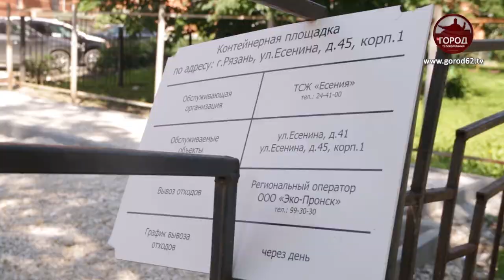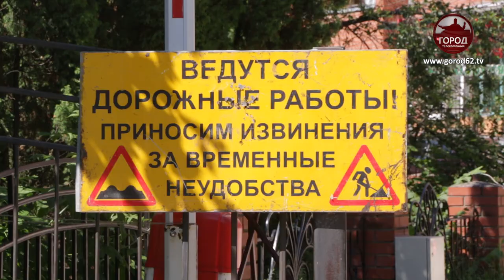В УЩЕРБ ДРУГИМ